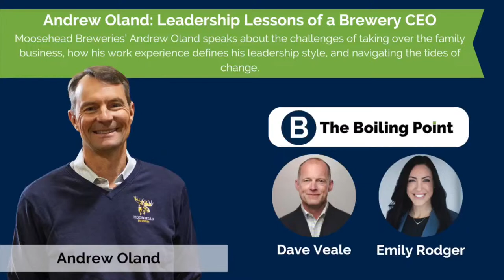Andrew Oland: Leadership Lessons of a Brewery CEO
The video version of the podcast: In this highly engaging and thoughtful conversation with The Boiling Point hosts Emily Rodger and Dave Veale, Andrew Oland, President and CEO of Moosehead Breweries, discusses his approach to leadership at the family-owned brewery. He shares personal insights on problem-solving and decision-making, confronting the tumult of change, and the importance of community involvement.